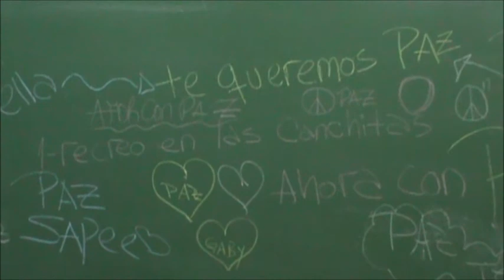Reportaje a nuestra tallerista ganadora!!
Nuestra querida Sofi Bonnebouche nos da consejos para escribir!!No se la pierdan!!!Paz